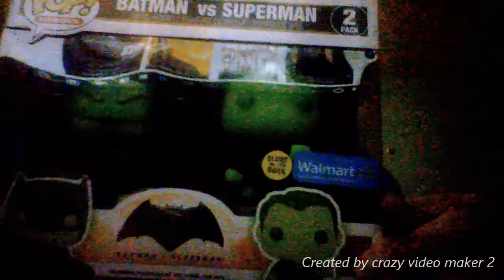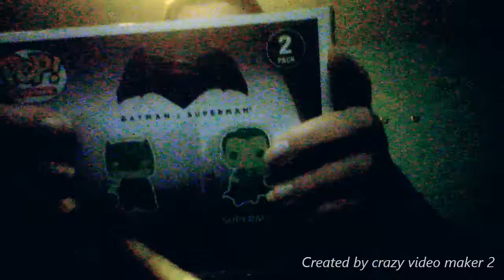funko pop batman vs superman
funko pop